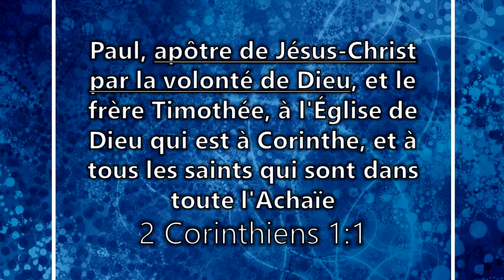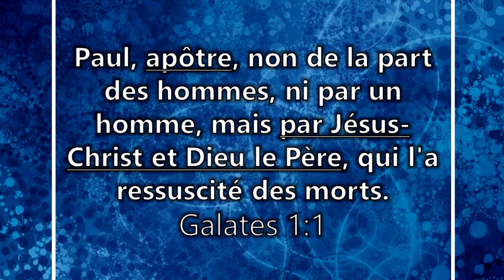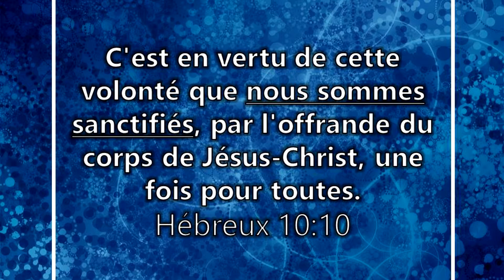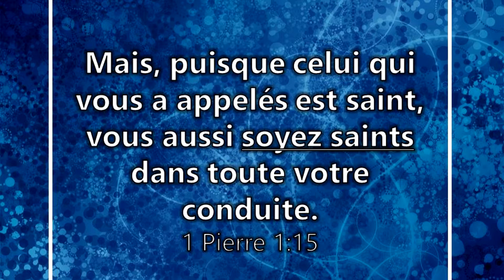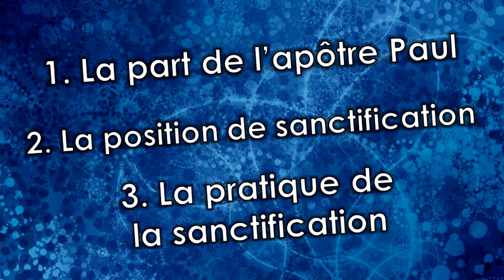Deux niveaux de sanctification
Alors que l'apôtre Paul introduit son épître aux Corinthiens, il décrit deux niveaux de sanctification que le Seigneur désire dans la vie de chaque chrétien. Un des niveaux est automatique pour tout enfant de Dieu. C'est un don qui vient avec son salut en Jésus-Christ, tandis que l'autre niveau est volontaire. C'est le niveau de la pratique de la Parole de Dieu dans la vie du croyant. Pour devenir tout ce que Dieu veut pour le chrétien, il doit accepter de changer sa vie pour se conformer à tous les aspects de la volonté de Dieu pour sa marche chrétienne.
Bonne écoute!